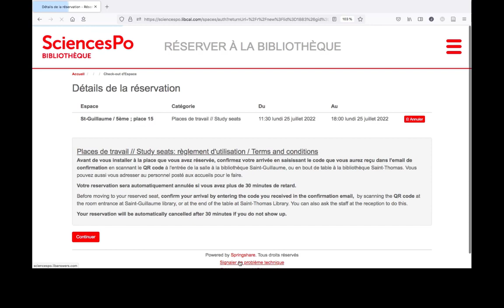Sélectionner un créneau pour réserver sa place